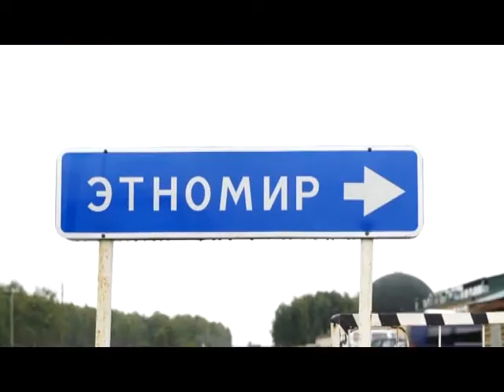На одном баке. Эфир 28 ноября 2013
АВТО 24 представляет: На одном баке